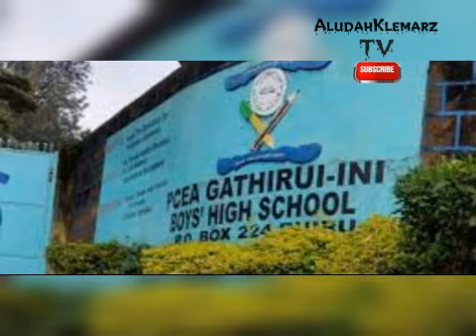BRIAN MBAGE'S MOTHER, MARY MBAGE WANTS MORE INVESTIGATIONS INTO HER SON'S DEATH AT KOMOTHAI GIRLS